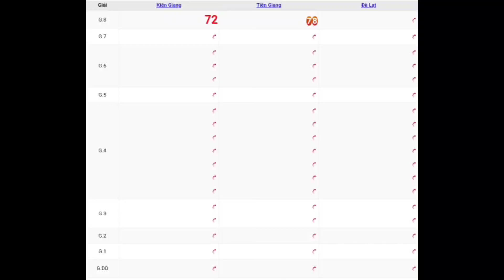XSMN | Quay Thử Kết Quả Xổ Số Miền Nam P2 Hôm Nay Chủ Nhật Ngày 21-05-2023